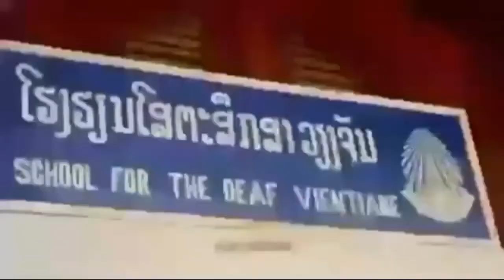ทางด่วนกรุงเวียงจันทร์ วังเวียง